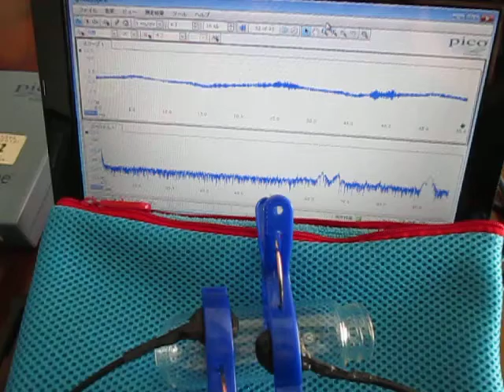音圧測定装置：超音波テスターを利用した実験動画 ultrasonic-labo